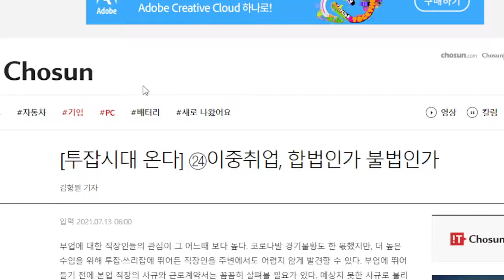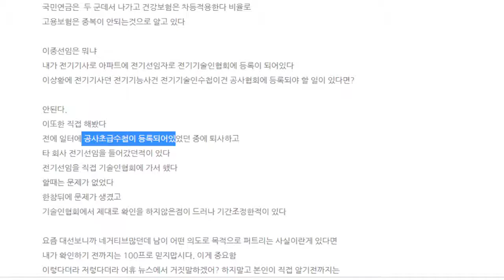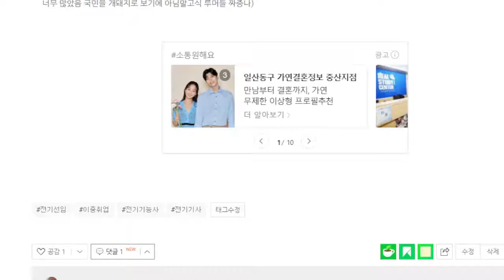이중취업 이중선임이 가능한가요? 전기,